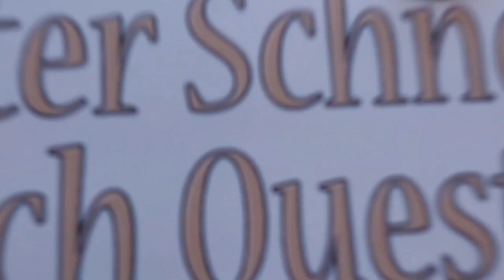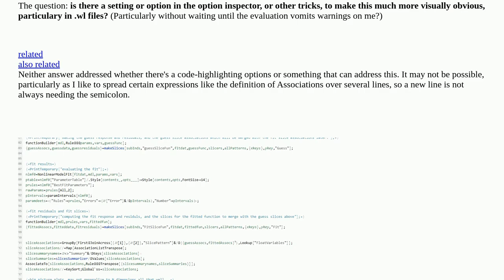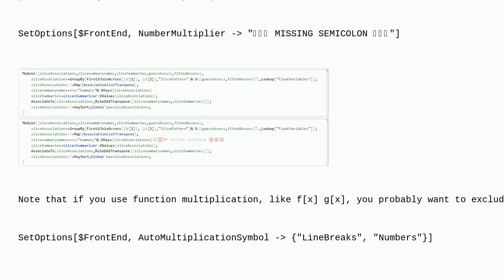Mathematica: Can I make missing semicolons in Module more obvious in the front end?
Can I make missing semicolons in Module more obvious in the front end?

A special thanks goes out to the community

  syntax-highlighting syntax